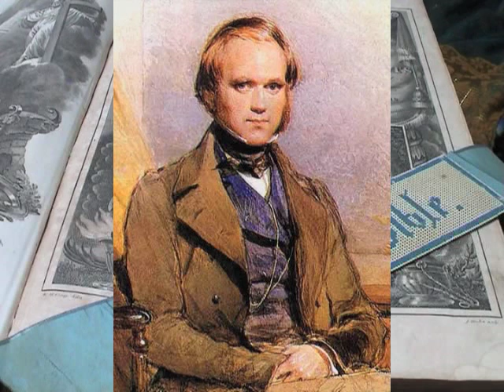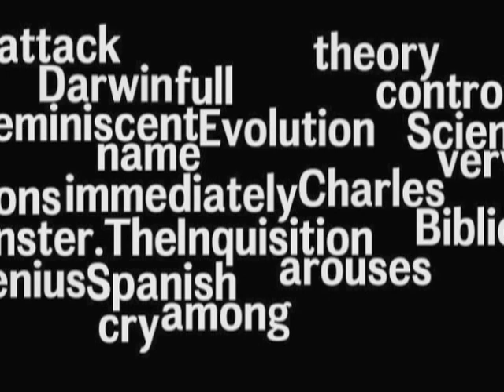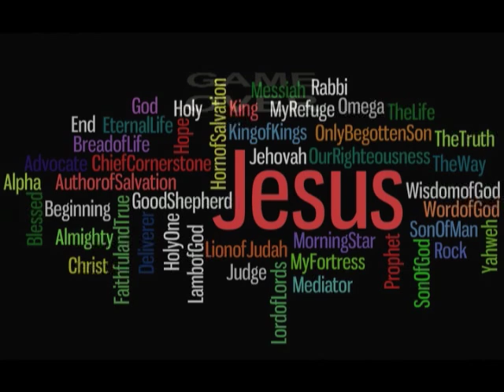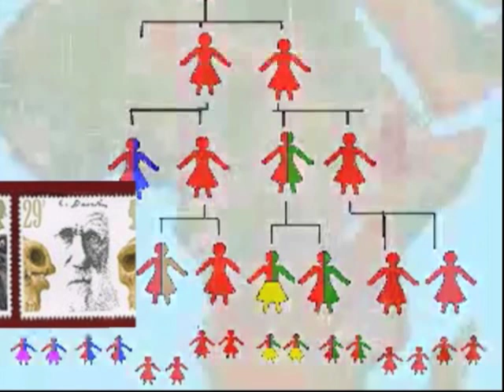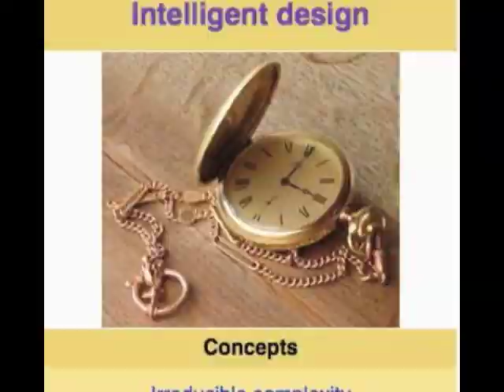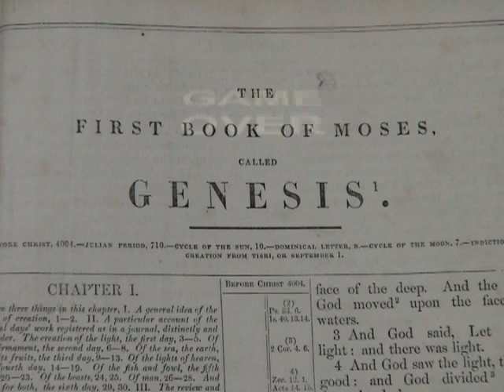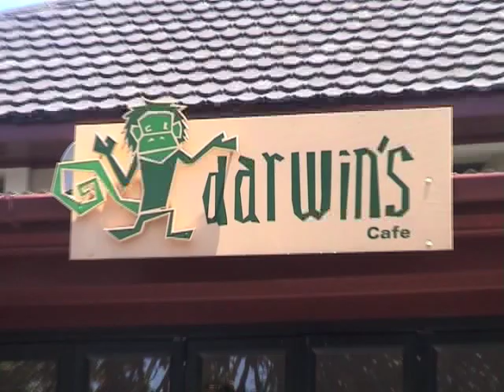Darwin v Adam & Eve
Darwin v Adam & Eve is made for  all those who have not had the benefit of a modern scientific education and wonder what it is exactly that gets the Theist religious teachers into such a state whenever Darwin is mentioned. No other scientific theory causes so much mayhem and arouses such hate.